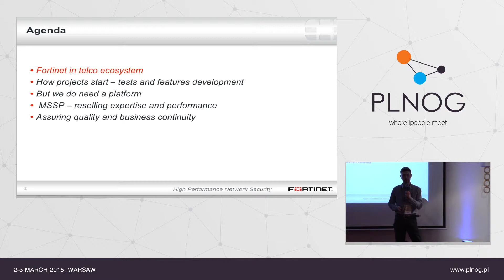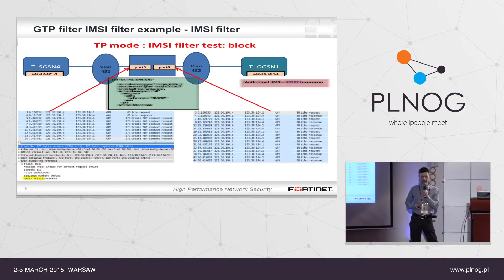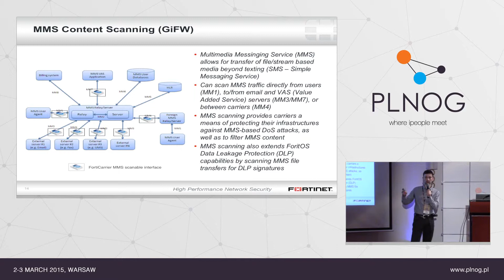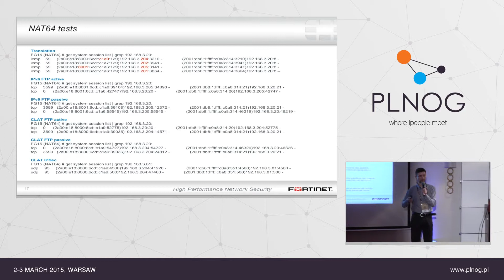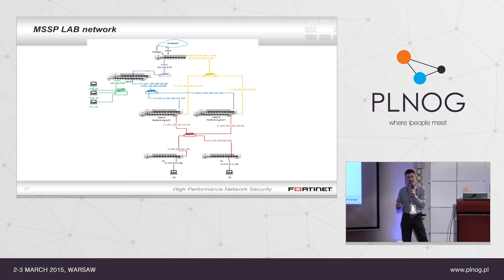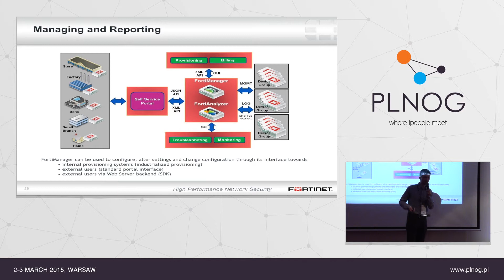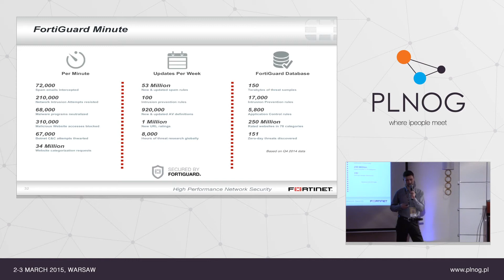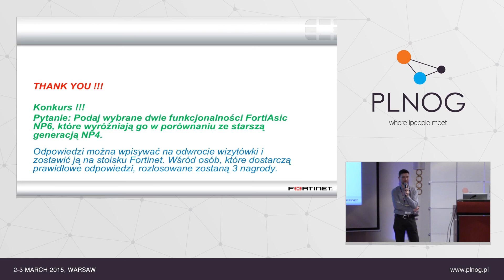PLNOG14: Realizacja projektów w sektorze CSP od strony producenta (R. Dąbrowski)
Prowadzący: Robert Dąbrowski (Fortinet)

Prezentacja omawia rodzaje i podaje przykłady projektów prowadzonych przez Fortinet w sektorze telco w ostatnich latach. Przedstawione są technologie, ale również proces rozwoju i doskonalenia tych technologii pod kątem potrzeb operatorów w zakresie ochrony zarówno ochrony infrastruktury ISP oraz dostarczania usług w modelu MSSP.